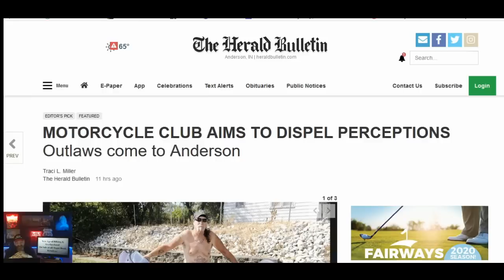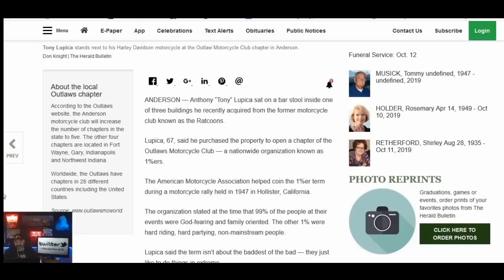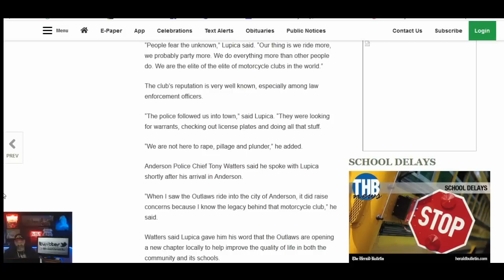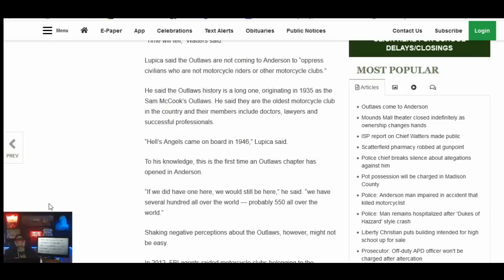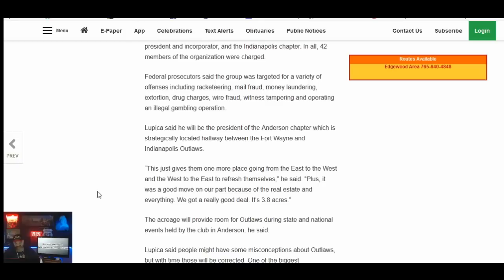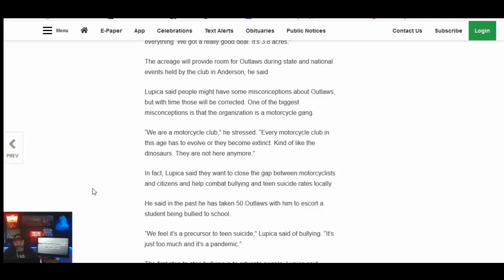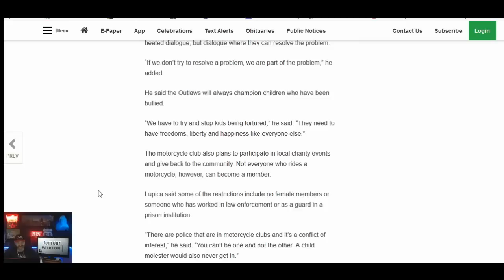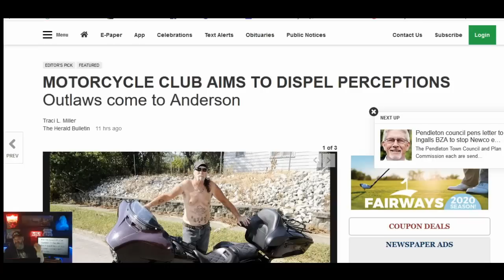Biker News Outlaws Motorcycle club aims to dispel perceptions of 1%ers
The organization stated at the time that 99% of the people at their events were God-fearing and family oriented. The other 1% were hard riding, hard partying, non-mainstream people.Lupica said the term isn’t about the baddest of the bad — they just like to do things in extreme.
“People fear the unknown,” Lupica said. “Our thing is we ride more, we probably party more. We do everything more than other people do. We are the elite of the elite of motorcycle clubs in the world.”

Become a member of the throttle for only $2 month and get exclusive member only content